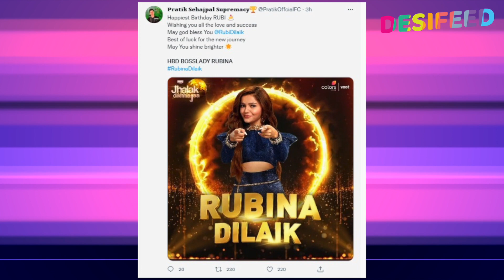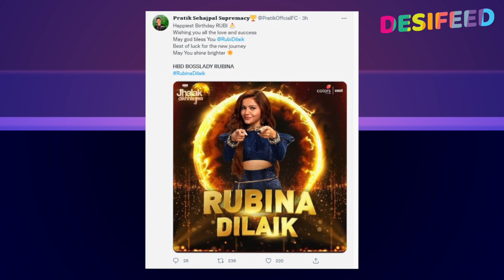KKK 12 Aur JDJ 10 Mein Rubina, Twitter Par Hui Trend, Birthday Par Friends Aur Fans Ne lutaya Pyaar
Watch Jhalak Dikhhla Jaa 10 Full Episode On Colors TV & Anytime On VOOT.
◙ JHALAK DIKHHLA JAA 10 JUDGE : Nora Fatehi, Madhuri Dixit, Karan Johar
◙ JHALAK DIKHHLA JAA 10 HOST : Manish Paul
■ Jhalak Dikhhla Jaa 10 Contestants : Nia Sharma, Dheeraj Dhoopar, Shilpa Shinde, Paras Kalnawat, Rubina Dilaik, Gashmeer Mahajani, Amruta Khanvilkar, Niti Taylor, Zorawar Kalra, Ali Asgar, Mr. Faisu, Gunjan Sinha & Tejas Verma

► Watch Jhalak Dikhhla Jaa 10 28th August 2022 Full Episode On Colors TV.